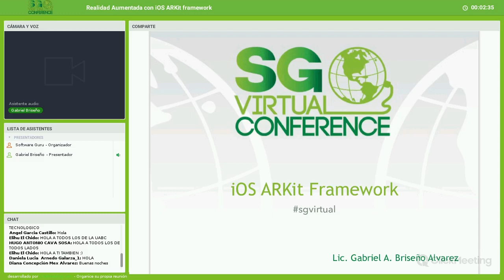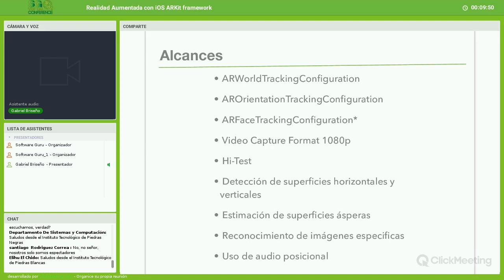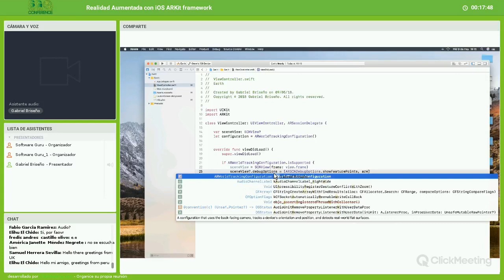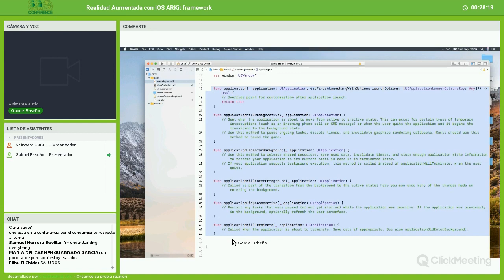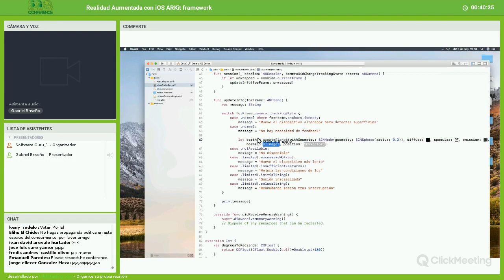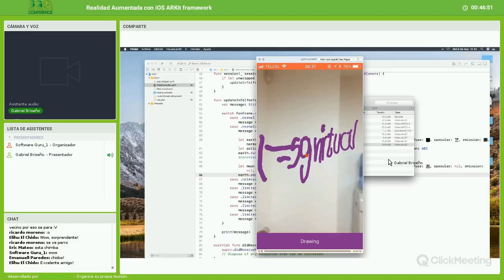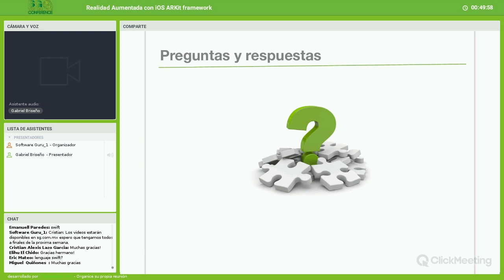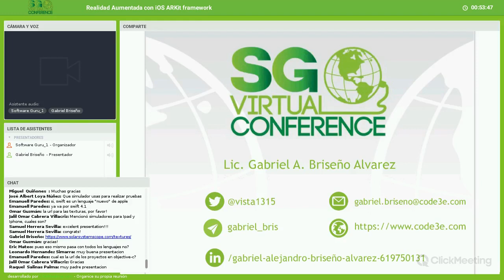Realidad Aumentada con iOS ARKit framework - Gabriel Briseño | SGVirtual 14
La Realidad Aumentada es una practica que está rindiendo frutos y que está vendiendo a gran escala. Y esto debido a que, a diferencia de la Realidad Virtual no necesitas absolutamente nada ajeno a tu iPhone / iPad. La experiencia envolvente que nos hace vivir es tan mágica que no queremos salir de este plano.

AR es un tema que cada vez está tomando más fuerza, eventos como el de Google Cloud Summit del pasado 22 de Marzo nos presentaron cosas interesantes y Apple no podía quedarse atrás, presentando iOS 11 con un kit más de desarrollo; ARKit.

La esencia de AR es experimentar un mundo en el que se une lo real vs lo virtual, teniendo al usuario inmerso en un mundo en el que no necesariamente tiene que salirse de su entorno real!!!. Teniendo así la posibilidad de interactuar en el mundo real (sin desconectarse) y como plus brindarle interacciones virtuales con su iDevice.

En esta presentación tu podrás conocer todos los detalles esenciales de ARKit y naturalmente conocerás el funcionamiento tras bambalinas de está ingeniería.
Adicionalmente haremos un ejercicio básico para reafirmar el conocimiento (el ejercicio hecho en Xcode y swift 4.x serán compartido en alguna liga que se revelará posteriormente).